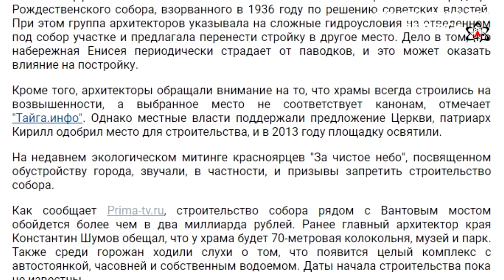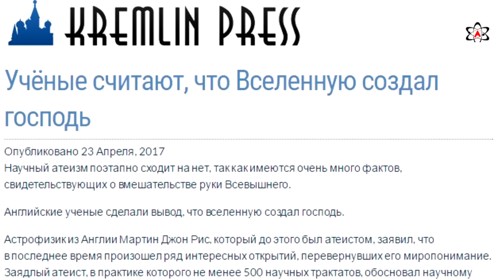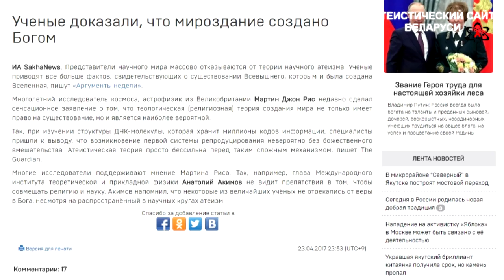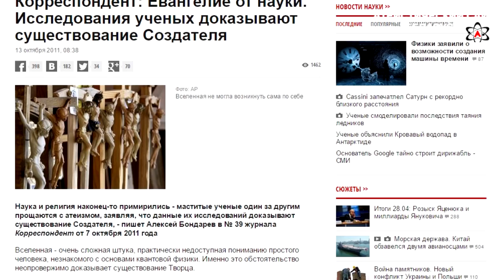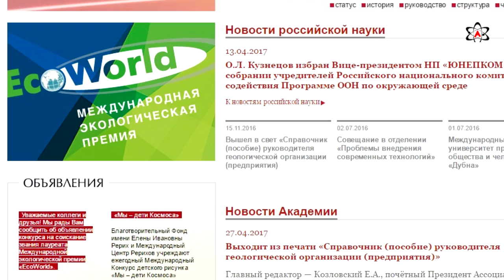Атеистический дайджест #97. Неопровержимые доказательства существования бога и закрытие дайджеста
О том, как РПЦ угрожает страшными муками тем, кто выступает против строительства православного храма в центре Красноярска, а также о том, почему под тяжестью самых свежих и неопровержимых доказательств существования бога ученые массово отказываются от атеизма, а нашу безбожную деятельность следует прекращать как можно скорее, - в девяносто седьмом выпуске "Атеистического дайджеста".